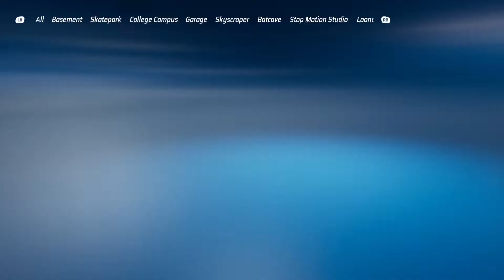Hot Wheels Unleashed - TMNT Donatello (June Volume 3 DLC)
Competitive Ranking: SSS-

Donatello actually proves to be the best of the four Ninja Turtles. He's pretty good, even surpassing Leonardo! Don keeps his boost stat for all three stages, which is also a neat plus. For his performance, he may corner less than Leo but it's his boost stat that makes him bottom SSS Tier! He has the same speed as Leo, but Don has a faster launch and boost acceleration that give him an advantage over the leader. And since Charged Boost is the best kind of boost, that makes Donatello very much worth the 700 Gears! Add him to your collection because he's totally valuable!

This vehicle was released on June 9th, 2022.